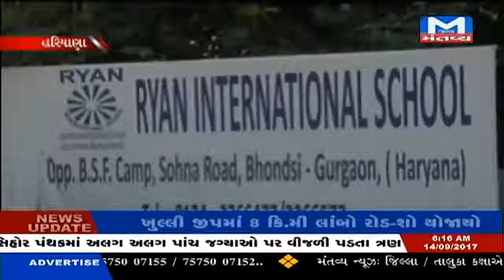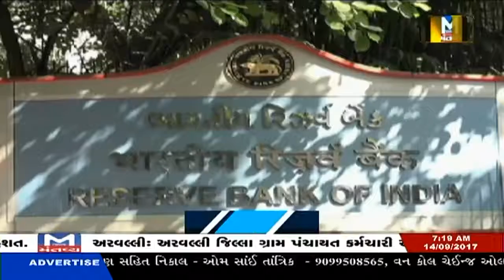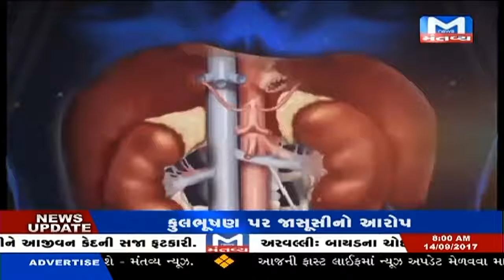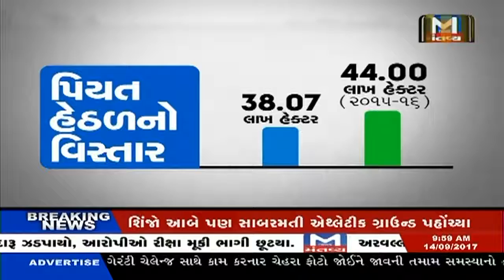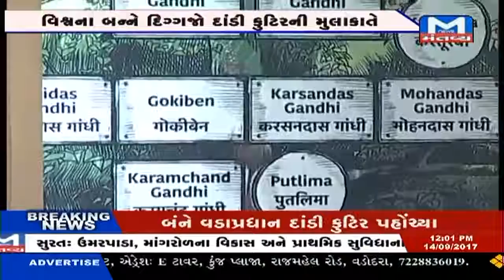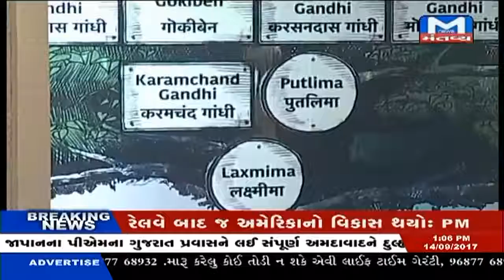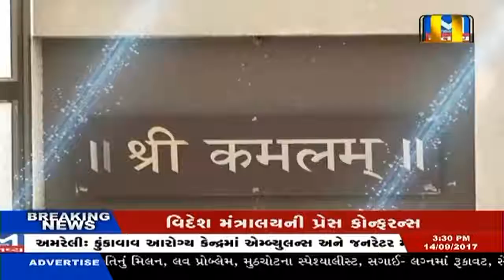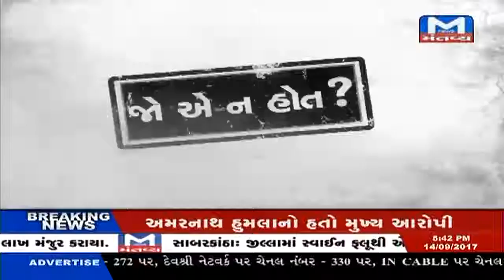mantavyalive....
You Can See Mantavya News Live  - 24/7 Over Our Youtube live Channel

We Give You Best Gujarati News -